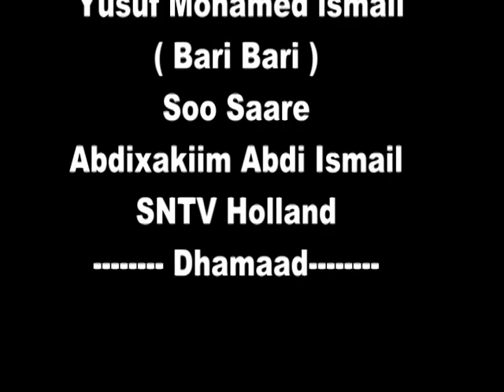Wareysi Danjire Yusuf Bari bari by Cabdixakiim Cabdi Ismaciil